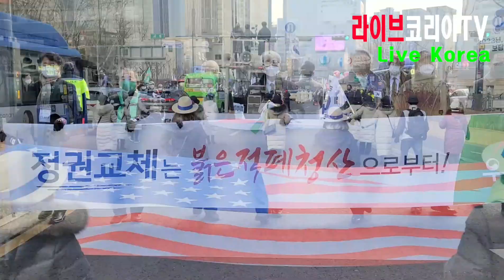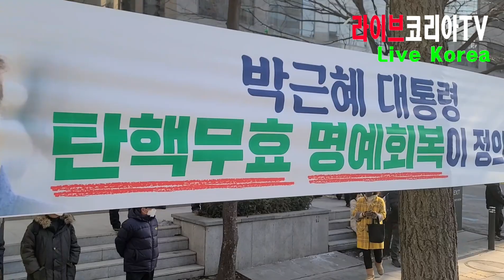주말 어떤 상황이었기에 언론이 조명 했을까